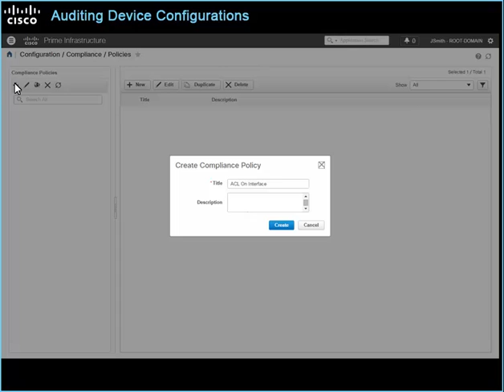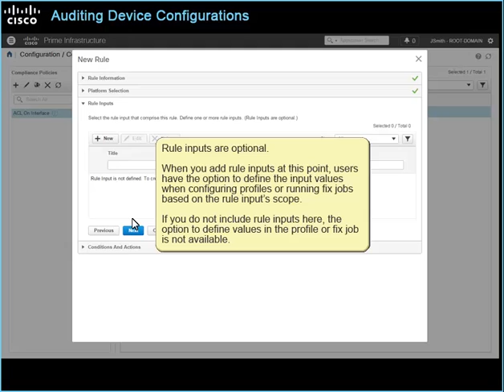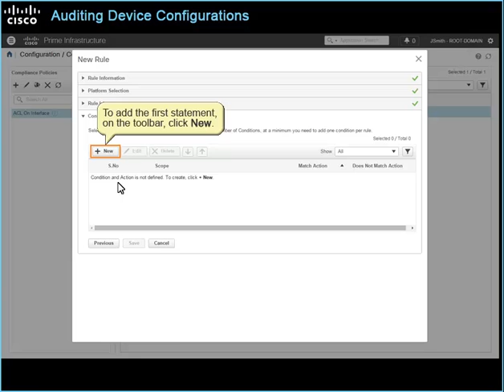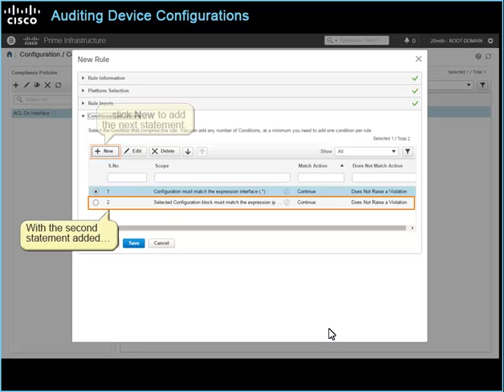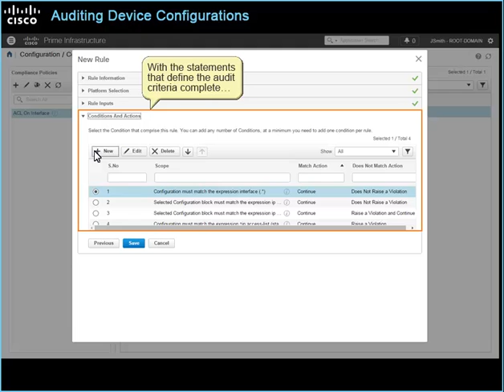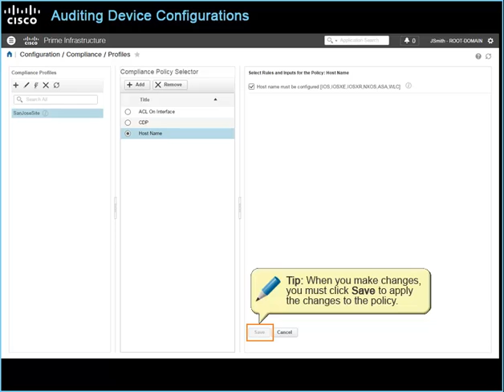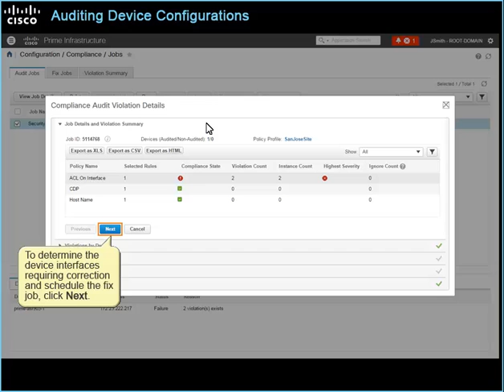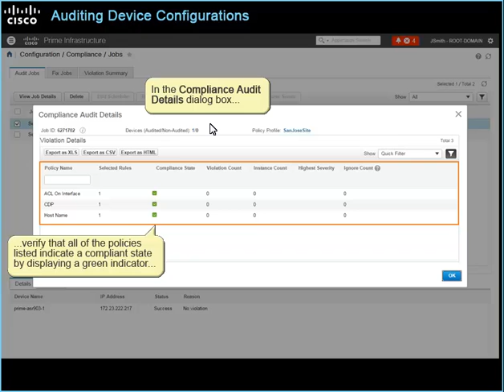Cisco Prime Infrastructure 3.1 - Auditing Device Configurations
This video demonstrates the process to audit device configurations by configuring a policy, configuring polices in a profile, running an audit by using a profile, evaluating audit results, and correcting configuration issues in Cisco Prime Infrastructure 3.1.

For detailed information on auditing device configurations in Prime Infrastructure 3.1, review the job aid